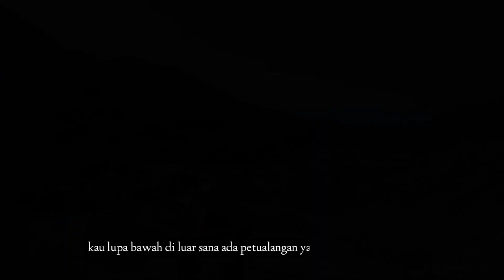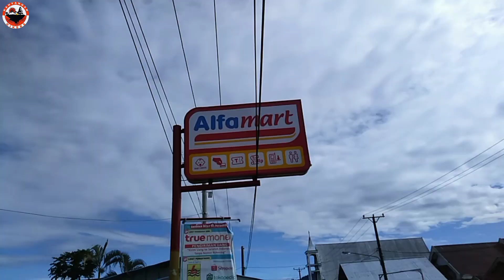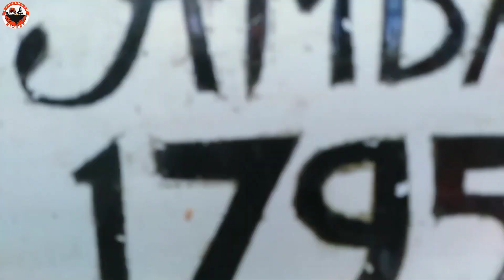Pendakian Gunung Ambang di awal tahun 2021